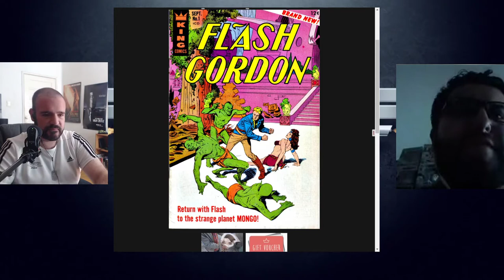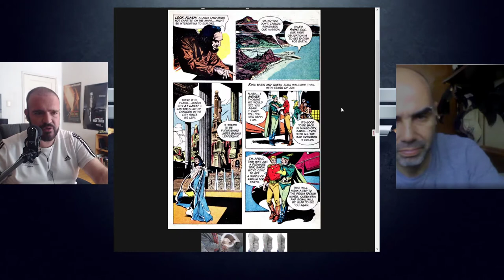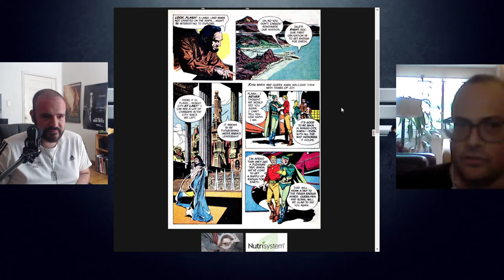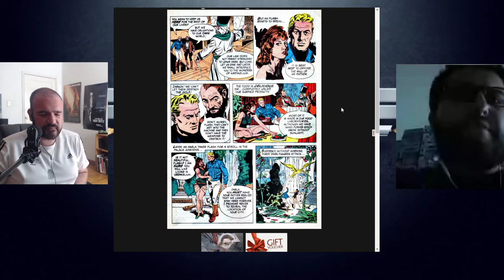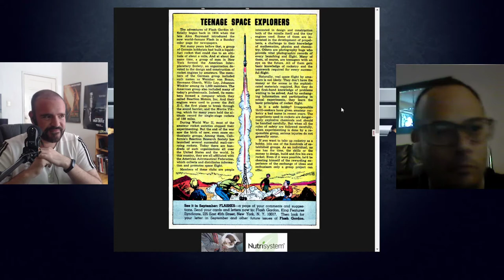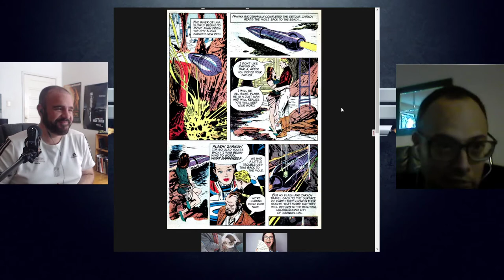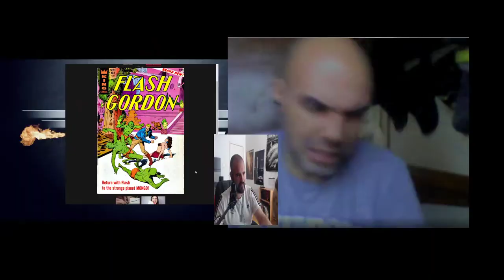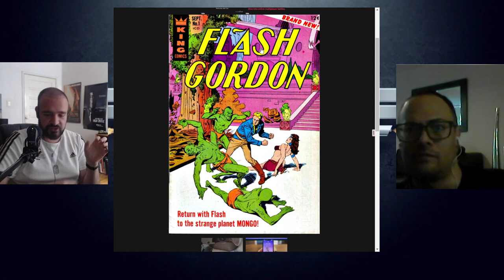Reseña Retro - Flash Gordon (BTM 554)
En esta ocasión revisamos la nueva entrega del héroe espacial favorito de todos: Flash Gordon